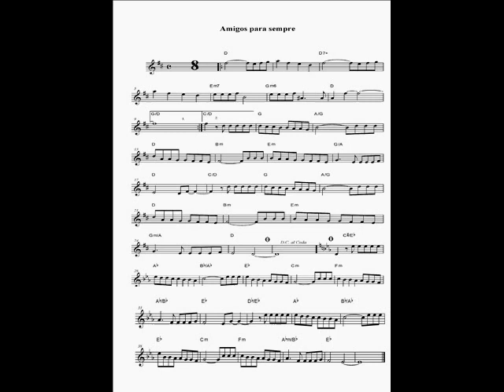Amigos para sempre partitura e playback sax alto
Toque junto com esta partitura fácil